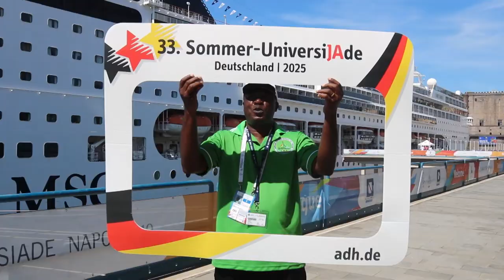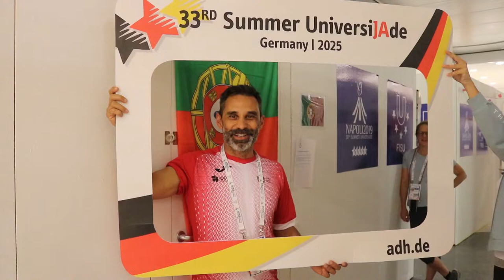Let's Go! Rhine Ruhr 2025 FISU World University Games.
Participants of the Universiade 2019 in Naples give their GO! for the FISU Games 2025 in Germany. On 15 May 2021, FISU awarded the Rhine-Ruhr 2025 FISU World University Games to Germany.